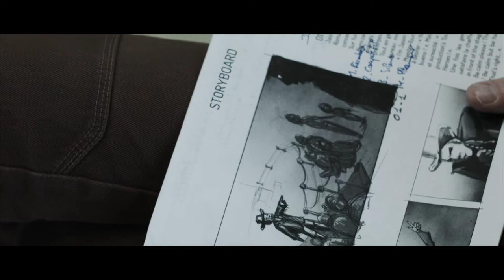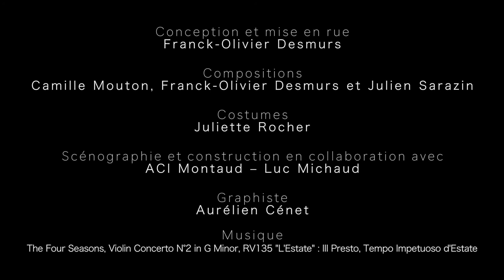Street Maestro la musique dont vous êtes le héros / Teaser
Spectacle musical participatif
Tous publics à partir de 7 ans

Vous avez toujours rêvé de faire une tournée internationale dans un orchestre et vivre une expérience unique?

Cette audition est faite pour vous!

Avec : Delphine Morel, Julien Sarazin, Anouk Morel et Gérald Casetto

Mise en rue : Franck Desmurs

Production - diffusion : Frédérique Jay

crédit : Studio Eidetic